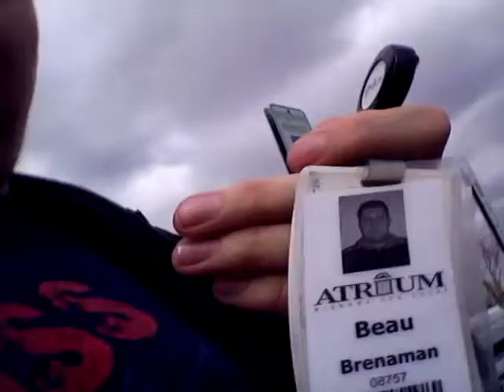b2vlg Off worrrkkk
Ill be honest i have nothing to say. Haha Ta ta for now. OH I DIDNT DO MY INTRO OR OUTRO AHHH